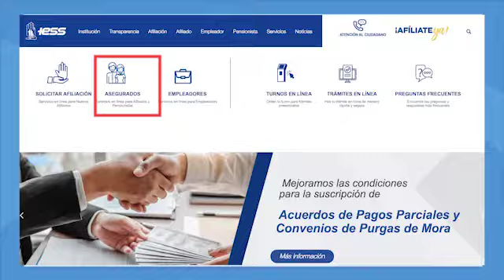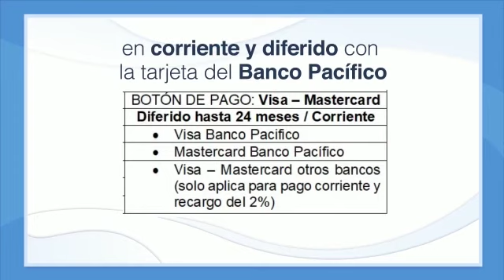IESSTurorial | Pago de obligaciones patronales en línea